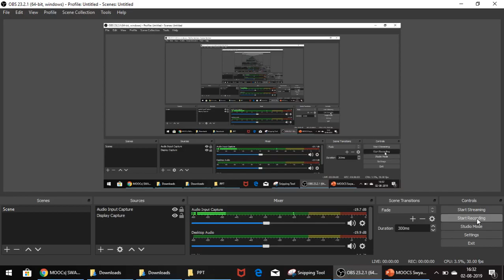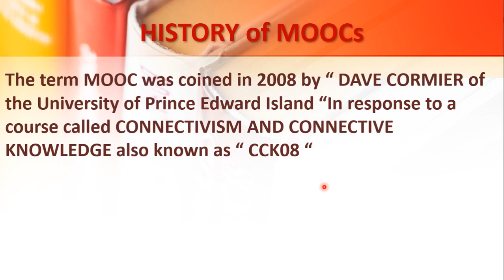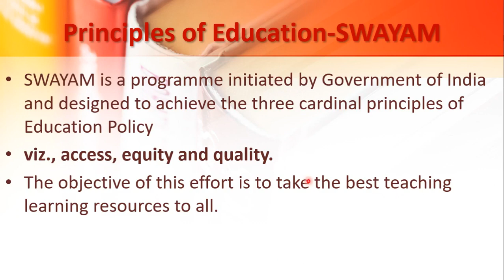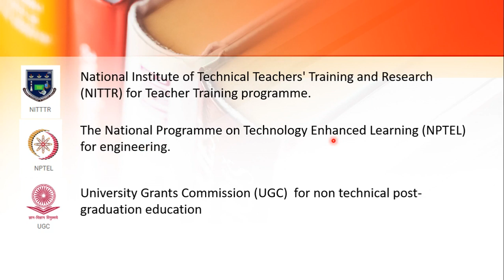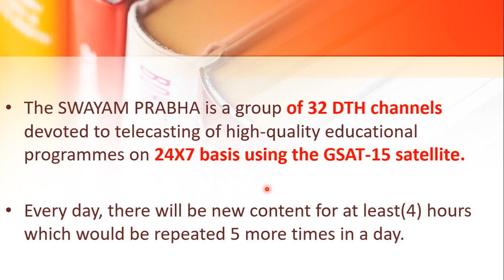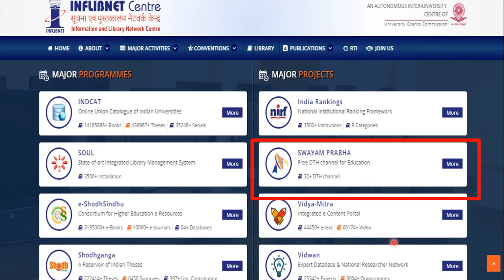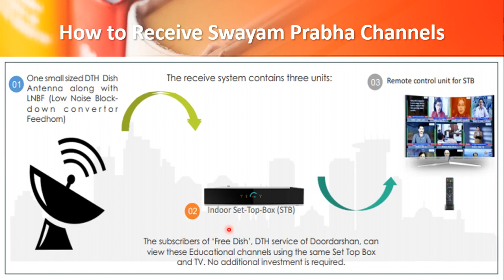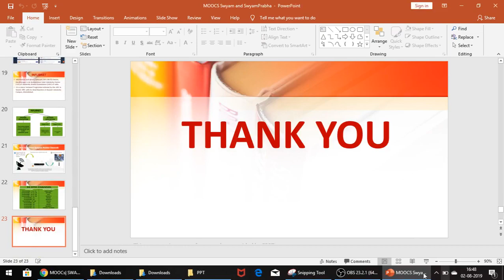What are MOOCs SWAYAM SWAYAMPRABHA and INFLIBNET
All these are very important topics to be covered for unit of ICT

ICT Initiatives of Government of India in Higher Education FOSSEE

Reference: MOOCs| SWAYAM| SWAYAMPRABHA| INFLIBNET by Alisha Academy